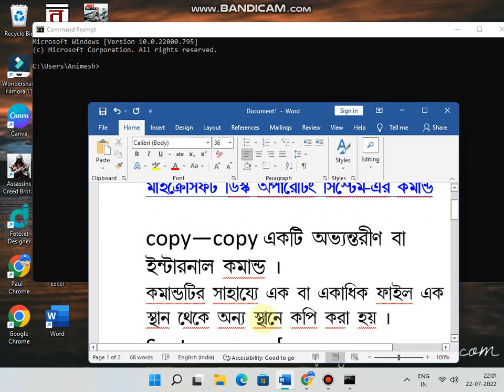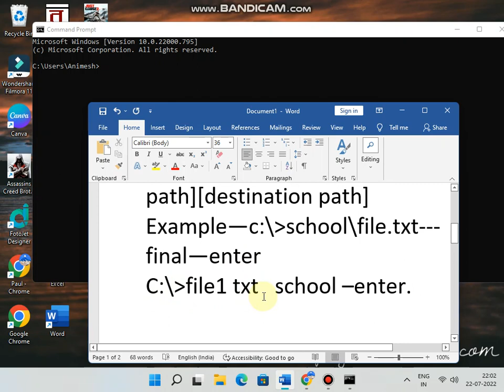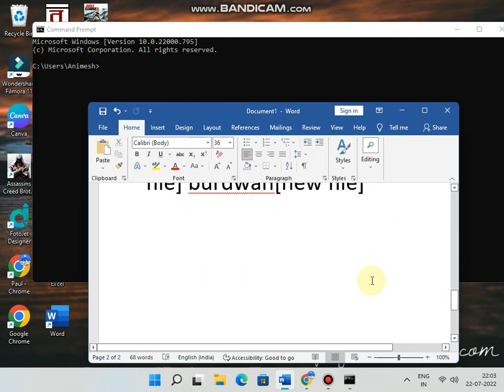MS-DOS PART-13/Microsoft disk operating system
Microsoft disk operating system discussion.